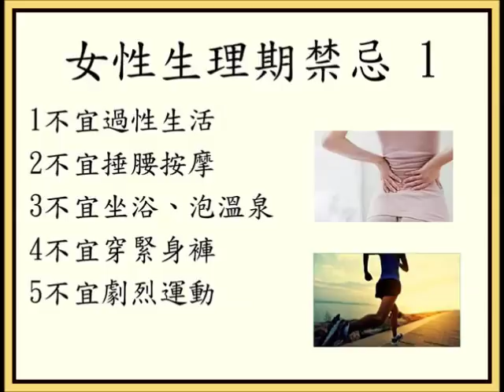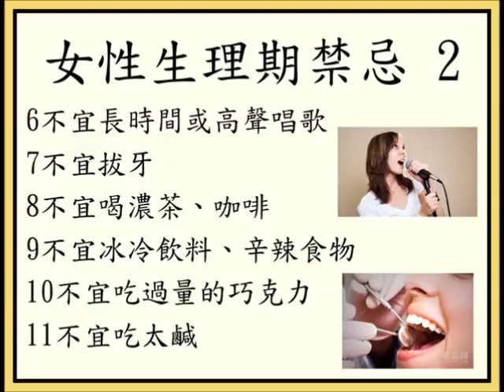女性生理期禁忌（圖文介紹）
女性了解生理期的禁忌可減少其間的身心干擾！文字介紹請瀏覽〔常覺善緣〕圖片從網上搜集，版權屬原作者所有，感恩分享，如侵版權，請通知删除。